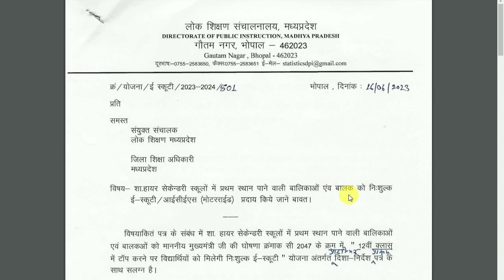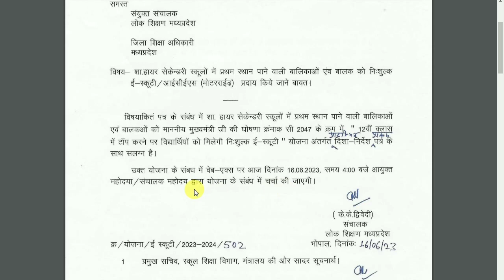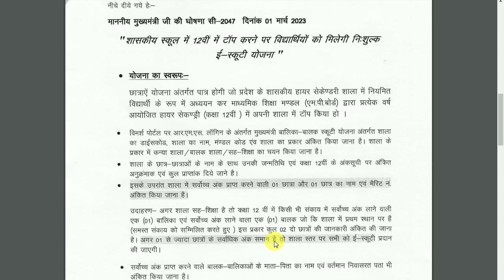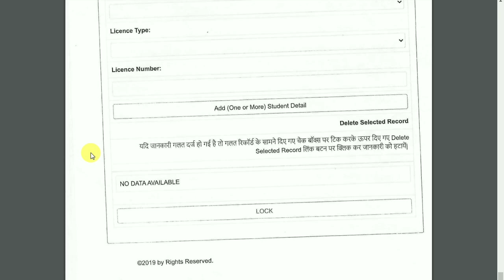12वीं पास करने वाले छात्रों को मिलेगी निशुल्‍क ई स्‍कूटी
mp e scooty yojana
एमपी में स्कूटी किसे मिलेगी?
12वीं में स्कूटी कितने परसेंट पर मिलती है 2023?
2023 में स्कूटी कब तक मिलेगी?
10वीं में स्कूटी कितने परसेंट पर मिलती है?
फ्री स्कूटी कैसे मिलेगी?
नई स्कूटी कितने की मिलती है?
12वीं में स्कूटी कितने परसेंट पर मिलती है 2023 mp board
लड़कियों को स्कूटी कब मिलेगी?
mpbse
मुख्यमंत्री बालिका स्कूटी योजना
kali bai scooty yojana 2023 list
स्कूटी कितने प्रतिशत पर मिलती है
12 के बाद सबसे अच्छा कोर्स कौन सा है?
लड़कियों के लिए सबसे अच्छा कोर्स कौन सा होता है?
2 साल का कोर्स कौन सा होता है?
12वीं के बाद अपना करियर कैसे बनाएं?
12th ke baad kya kare arts student
12th ke baad kya kare science student
12वीं के बाद 6 महीने का कोर्स
12th ke baad kya kare commerce student
12वीं के बाद बिजनेस कोर्स
12th के बाद सबसे अच्छा कोर्स कौन सा है?
12 के बाद क्या करना चाहिए job
बेस्ट कोर्स फॉर गर्ल्स after 12th
mp scooty yojana 2023
12वीं में स्कूटी कितने परसेंट पर मिलती है 2023 mp board
scooty yojana 2023 rajasthan
medhavi chatra scooty yojana
12वीं में कितने परसेंट पर लैपटॉप मिलेगा
12वीं में स्कूटी कितने परसेंट पर मिलती है mp board
mp board scooty yojana
scholarship for 12th passed students by government
scholarship for 12th students by modi
scholarship for 12th passed students by government 2023
scholarship for obc students after 12th
pm narendra modi scholarship for 12th pass students apply online
pm modi scholarship
scholarships for class 12 science students
scholarships for girl students after 12th in india
College Admission Scholarship Application (CASA)
Schindler Igniting Minds Scholarships.
INSPIRE Scholarship.
AICTE Pragati Scholarship for Girls.
Foundation For Excellence (FFE) Scholarship.
Dr. APJ Abdul Kalam Ignite Awards.
National Scholarship Test (NST)
PM Narendra Modi Scholarship for 12th Pass Students.
What is the PM Modi scholarship for 12th pass students?
Who can apply for PM Modi scholarship?
What is the scholarship for 12th students by Modi 2023?
scholarship for 12th passed students in maharashtra
what are the scholarships available for 12th passed students
indian scholarship for 12th passed students
scholarship for 12th passed students 2023